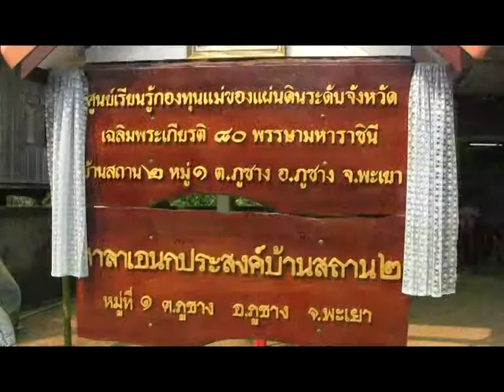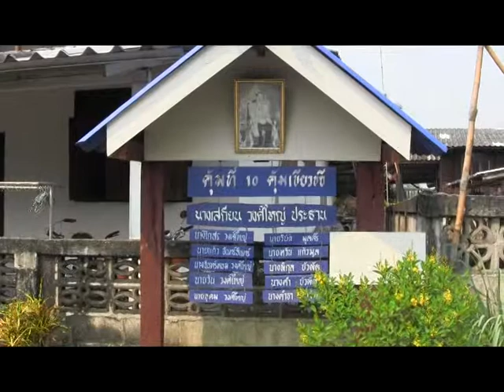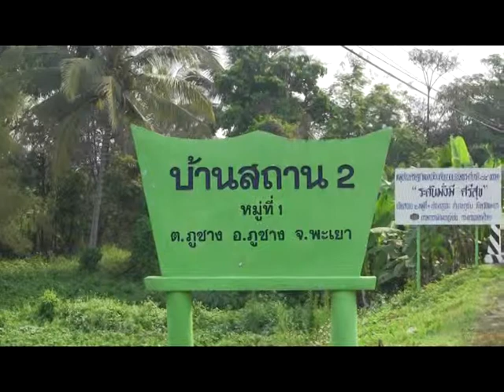อบรม 25 ตาสับปะรด บ.สถาน2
เมื่อวันพฤหัสบดีที่ ๑๔ มีนาคม ๒๕๕๖ ได้มีการอบรมโครงการให้ความรู้เพิ่มประสิทธิภาพ คณะกรรมการหมู่บ้าน ประธานคุ้ม และผู้ประสานงานพลังแผ่นดิน (25 ตาสัปปะรด)ขจัดสิ้นเสพติด ณ บ้านสถาน 2 หมู่ ๑ ต.ภูซาง อ.ภูซาง จ.พะเยา กลุ่มเป้าหมาย จำนวน ๕๒ คน เป็นโครงการบูรณาการระหว่างหมู่บ้าน,อบจ.พะเยา,กศน.ภูซางและ พัฒนาชุมชน อ.ภูซาง เพื่อเสริมสร้างความรู้ให้แก่คณะกรรมการหมู่บ้านและ ๒๕ ตาสัปรดให้สามารถป้องกันปัญหายาเสพติดในชุมชนได้อย่างมีประสิทธิภาพต่อไป..ขอขอบคุณนายสมชาย วงศ์ใหญ่ ผู้ใหญ่บ้าน,คณะกรรมการหมู่บ้านและพี่น้องชาวบ้านสถานทุกคน..